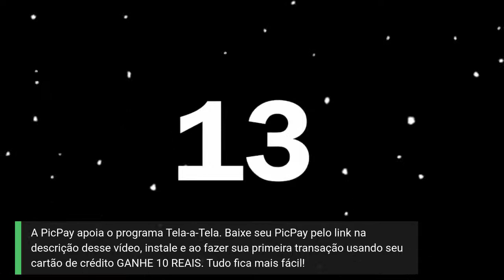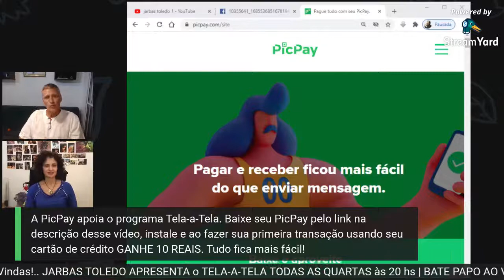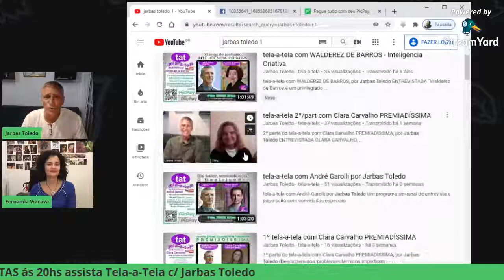tela-a-tela com FERNANDA VIACAVA, por Jarbas Toledo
ENTREVISTADA: Atriz de Cinema, Teatro e Televisão Fernanda Viacava

Um programa semanal de entrevista e papo solto com convidados especiais.

Apoio PicPay: Facilite seus pagamentos usando PicPay. Aproveite os benefícios de usar o app para pagar amigos, lugares e muitos mais, com o próprio celular. Cadastre-se usando o link e receba R$10 de volta na primeira compra com cartão de crédito. Experimente!

Nossa convidada é
FERNANDA VIACAVA

Em televisão atuou nas séries: Boca a Boca, dir. Esmir Filho e Juliana Rojas, NETFLIX;  Onisciente, dir. Julia Jordão e Isabel Valiente, NETFLIX; Sintonia, dir. Jonnhy Araujo e Kondzila, NETFLIX, Crime Time: Hora de Perigo, dir.  Julien Trousselier, NETFLIX; A Secretaria do Presidente, dir. Julia Jordão, no Multishow; A Garota da Moto, Dir. Claudia Alves, na Fox e SBT;  PSI,  na HBO, direção de Marcus Baldini; Pedro e Bianca, Dir. Roberto Moreira e Tata Amaral, Tv Cultura; na minissérie João Miguel , Dir. André Garolli, TV Cultura e no teleteatro: O Telescópio, Dir. Eduardo Tolentino, TV Cultura. Pílulas poéticas, Dir. Fabio Malavoglia – TV Sesc.

No teatro, dentre os espetáculos nos quais atuou estão: Renata Palottinni, Amor, Poesia e Anarquia, dir. Pedro Vieira; Jornada de um Imbecil Até o Entendimento, de Plinio Marcos, dir. Helio Cícero; A Procura de Emprego, de Michel Vinaver, dir. Jean Claude Bernardet e Rubens Rewald;  Vox, dir. Hélio Cícero; Gata em Telhado de Zinco Quente, dir. Eduardo Tolentino; Memórias (não) Inventadas, dir. André Garolli; Abajur Lilás, de Plinio Marcos, dir. André Garolli; Dançando em Lúnassa, de Brian Friel e Balanganguéri, o Lugar onde ninguém mais ri de Tom Murphy, ambos com direção Domingos Nunes; Isso é O Que Ela Pensa, dir. Alexandre Tenório; As Três Mulheres Sabidas, dir. André Garolli e Luciana Viacava; com direção Eduardo Tolentino, no grupo TAPA, atuou em As Viúvas, Contos de Sedução, Camaradagem, Vestir os Nus e Amargo Siciliano de Luigi Pirandello, Réquiem de Hanoch Levin, dir. Francisco Medeiros; Dotoréia, dir. Brian Penido Ross; Os Cafundó, dir. Francisco Bretas; O Prodígio do Mundo Ocidental, direção: Ariela Goldman, Nada mais foi dito nem Perguntado, dir. Marco Antonio Rodrigues e Malkhut, dir. Denise Weinberg, A Maldição do Vale Negro, dir. Dagoberto Feliz.